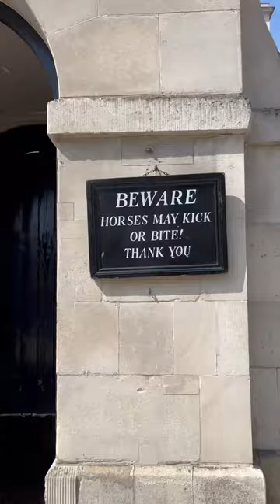Changing of the Guard